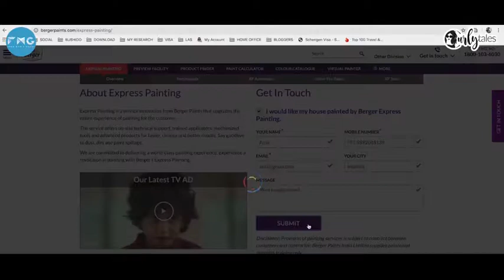how to home paint Speed working on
First working any house any home

All odisha paint contractor
Any Government and private
Building